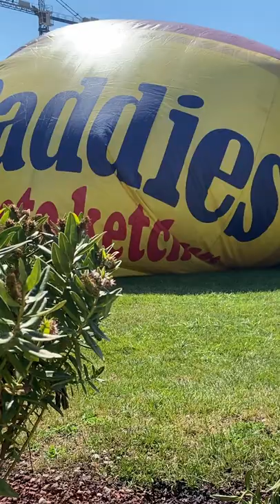Paul McCarthy, Daddies Tomato Ketchup Inflatable’, 2007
Don't miss the chance to see Paul McCarthy's monumental inflatable sculpture, ‘Daddies Tomato Ketchup Inflatable’ (2007) installed in the Jardins des Boulingrins in the center of Monaco and adjacent to the gallery until 27 August.